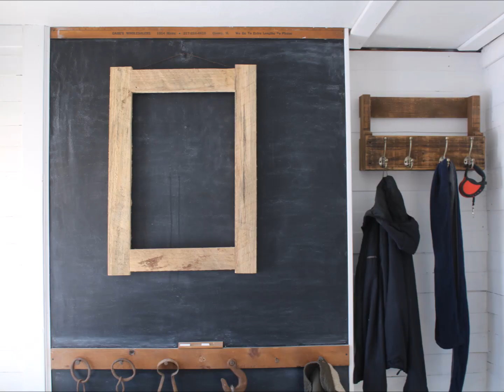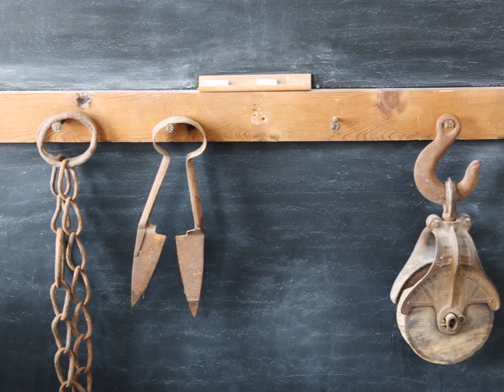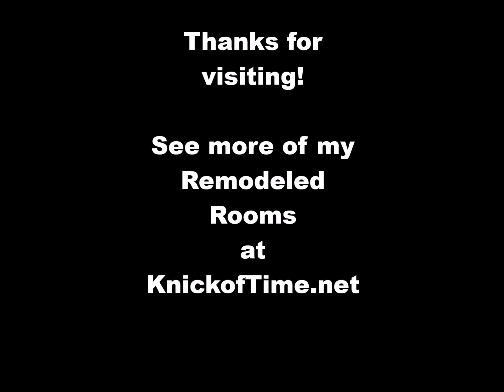Farmhouse Entryway Remodel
See the transformation of a farmhouse entryway at Knick of Time,  from the day we purchased it, to the first makeover we gave it, to the latest remodel that includes pallet wood walls.